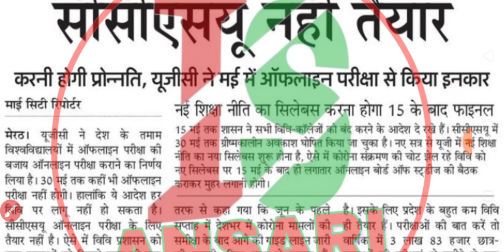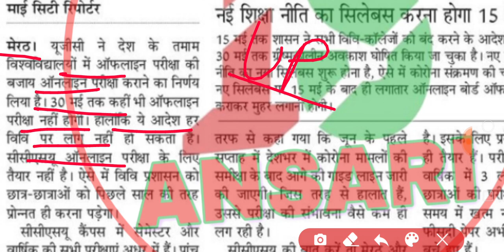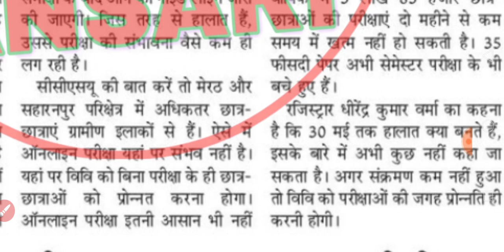यूपी में भी प्रमोट किया जाएगा सभी छात्रों को | COLLEGE UNIVERSITY PROMOTE NEWS TODAY